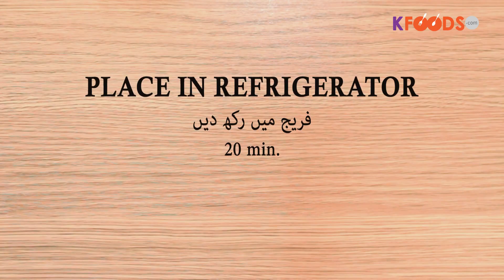Chicken Satay Recipe (Chicken Sticks) in Urdu & English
Chicken satay recipe gives a perfect taste of boneless chicken. Enriched with peanut butter, milk and worcestershire, this chicken recipe gets you a wonder to eat.

Watch video and learn how to make chicken satay at home with Urdu and English video captions.

Video Transcript:

Ingredients:

Dry Marination Ingredients:

Boneless Chicken: 1/2 kg (thin pieces)
Salt: 1 tsp
White Pepper: 1 tsp
Ajinomoto (Chinese Salt): 1 tsp
Mustard Powder: 1/2 tsp
Oil: 1 tbsp
Batter Ingredients:

Egg: 1 piece
Corn Flour: 3 tbsp
Maida Flour: 3 tbsp
Baking Powder: 1/2 tsp
Vinegar: 1 tbsp
Salt: 1/2 tsp
White Pepper: 1/2 tsp
Worcestershire Sauce: 1 tbsp
Milk: 2 to 3 tbsp
Peanut Butter: 1 tbsp

Breadcrumbs: as required
Shashlik Sticks: as required

Method

Dry Marination:
Mix salt, white pepper, Chinese salt, mustard powder and oil with chicken and keep aside for 15 to 20 minutes so it marinates well.

Batter:

Whisk an egg in a bowl well.
Add corn flour, baking powder, maida flour, vinegar, salt, white pepper, Worcestershire sauce, peanut butter and milk.
Mix well to make thick batter with smooth consistency.
Put chicken pieces into batter and keep for 15 to 20 minutes.
Now thread chicken into sticks and roll in breadcrumbs thoroughly.
Place in refrigerator for 20 minutes.
Fry all chicken sticks.
Tasteful Chicken Satay Recipe is ready.

Enjoy hot with tomato ketchup and sauces.